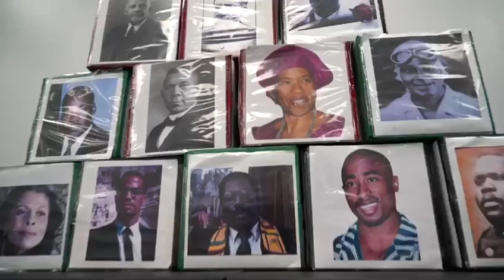ABC's Our Way with New Alkebulan Education Center and Absoloot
Absoloot and Positivity Pays worked with the students at New Alkebulan STEM Education Center to create an ABC song of their own.

Aren’t we all familiar with the ABC’s? You know the song where the 12th through the 16th letters are all condensed into one long sounding lettter? Well,  here at the New Alkebulan School we’ve created our ABC song with an emphasis on sounding out each letter individually, which is very helpful to our young learners. With the help of Hip Hop artist Absoloot and Positivity Pays we’ve added some soul and remixed this classic teaching tool. The New Alkebulan ABC’s makes this old classic easier to learn and remember.